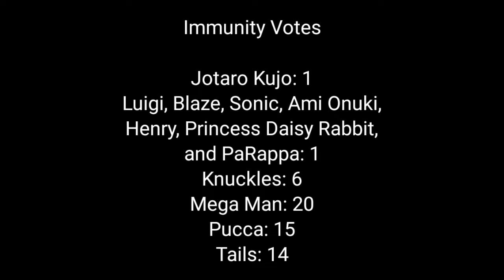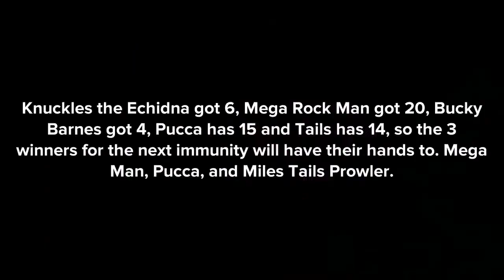Character Elimination Season 3 Part 17/40 (CLOSED)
Immunity: Mega Man (Double Immunity/3RD Immunity), Pucca, and Miles "Tails" Prowler
Eliminated: Morrigan Aensland, and Ramona Flowers

Vote for 3 or 4 of the characters (except for Mega Man, Pucca, and Tails) to win the next immunity, and vote just 2 characters for elimination. Voting Ends tonight at 11 PM.

Team 1

Mega Man (Double Immunity), Frank Castle / The Punisher, Vincent, Crystal, JianHao Tan, Diana, Pucca (Immunity), PaRappa the Rapper, and Harley Quinn

Team 2

Goten (DBZ), Raiden (MK), Rookie the Wolf, Infinite, Jotaro Kujo, Misa Amane, Mario, Princess Peach, Luigi, Princess Daisy, Sonic the Hedgehog, Miles "Tails" Prowler (Immunity), Knuckles the Echidna, and Blaze the Cat

Team 3

Ami Onuki, Yumi Yoshimura, Wolverine, Gambit, Cyclops, Bucky Barnes, The Mighty Thor, Dr. Strange, and Henry

Team 4

Jay Kanemitsuko, Karis Uchiyama, Kaiser Uchiyama, M. Bison, Blanka, Chun-Li, Terry Bogard, K Dash, Mai Shiranui, and Ryo Sakazaki

1: Mason Velez (Me)
2: Mega Man
3: Pucca
4: Tails
5: Morrigan Aensland
6: Ramona Flowers
7: Amy Rose
8: Captain Commando

Credits to: Every User for Inspirations of this year's contest.

And every company from every franchises existed.

Electronic Arts, Monkey Do Productions, and Buzz Puppet Productions for the Napa Valley BGM from Road Rash on PS1/3DO.

Capcom for the characters of Mega Man from the Mega Man franchise, Morrigan Aensland from the Darkstalkers, and Captain Commando from the game Captain Commando on ARC/SNES.

Boo Kyoung Kim, Calvin Kim, Disney, and Jetix for the character of Pucca from the show Pucca.

Sega, and Sonic Team for the characters of Miles "Tails" Prowler, and Amy Rose from the Sonic the Hedgehog franchise.

Brian Lee O'Malley, and Oni Press for the character of Ramona Flowers from the Scott Pilgrim franchise.

And various companies for random images, and sound effects.